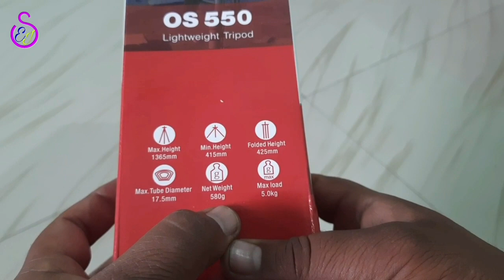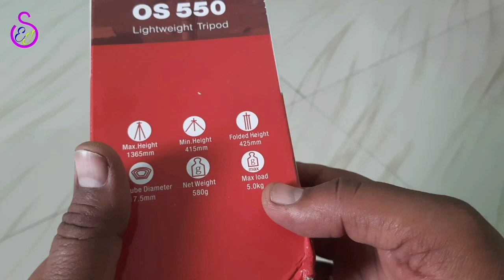Osaka OS 550 Tripod Unboxing and Review | osaka os 550 tripod kaisa hai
hello Friends
is video me maine budget me aane wala osaka os 550 tripod ka unboxing aur review kiya hai, isi tarah ki electrical video dekhne ke liye mere is channel shivam electric jugad ko subscribe jarur kar lijiye.
video dekhne ke liye dhanyabad..